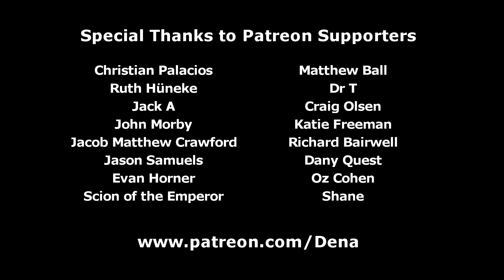MLP Vlogs: Hurricane Fluttershy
The other pegasi need Fluttershy's help. If only she could get over her performance anxiety.